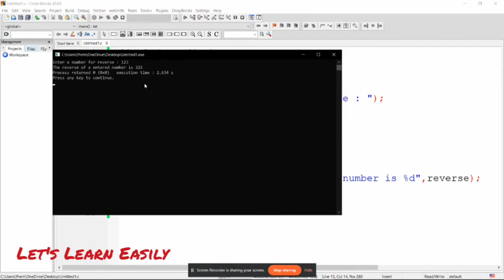Easy and Important Interview Program | Reverse a Number